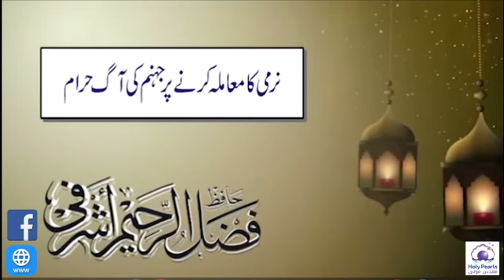Narmi Ka Mamla Kanre Par Jhanum Ki Aag Haram By HAfiz Fazle Raheem